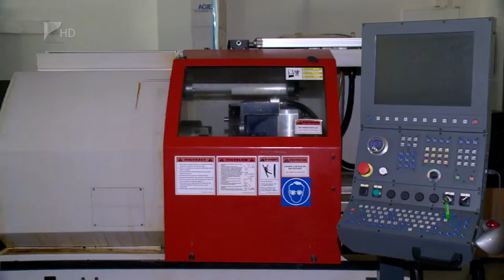"Mi a pálya ?" - Kölcsey Tv